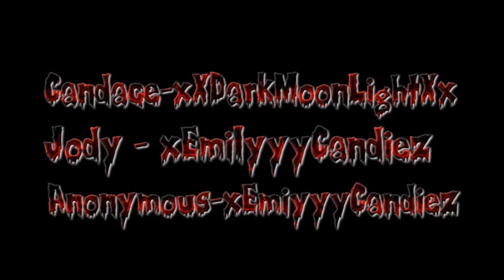"The Kidnapping" A Roblox Horror Movie